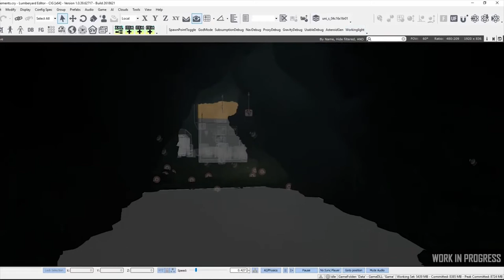Traduction [FR] INSIDE 23 : L'attaque du 890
Aujourd'hui sur StarCitizen : Dans ce nouvel épisode d'inside, nous découvrons un nouveau type de mission, l'attaque d'un 890 Jump et nous partons à la rencontre des sound designer .

              ❤️Me soutenir :❤️

              👽Star citizen :👽

              📫Me suivre :📫

Star Citizen Sound track by Pedro Camacho :
War
Main Anthem